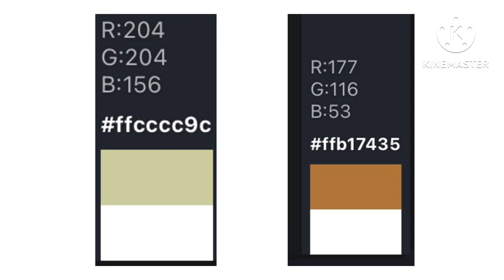The Colour Codes For Two Things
For @MrMenFan677.
On the left is the colour code for the Magic Shroomie’s roots, and on the right is the colour code for the dirt and soil.